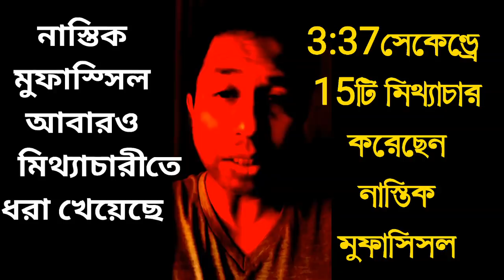3পর্ব নাস্তিক মুফাস্সিলের 3 মিনিটে 15টি মিথ্যাচারের জবাব vs Br Rahul Hossain